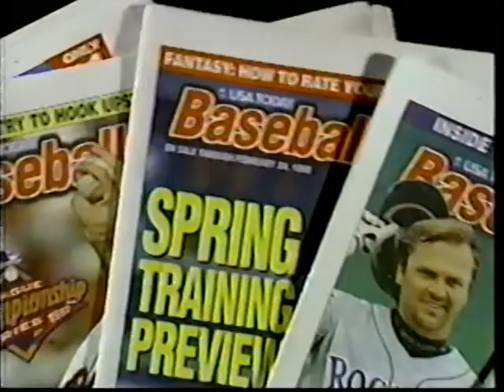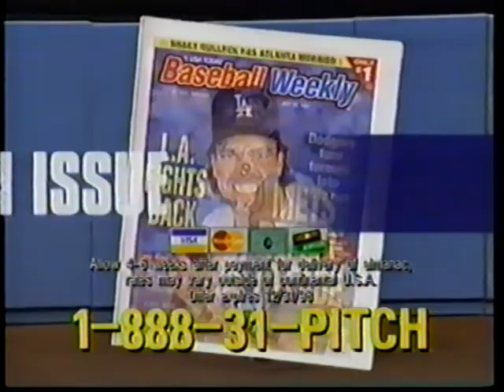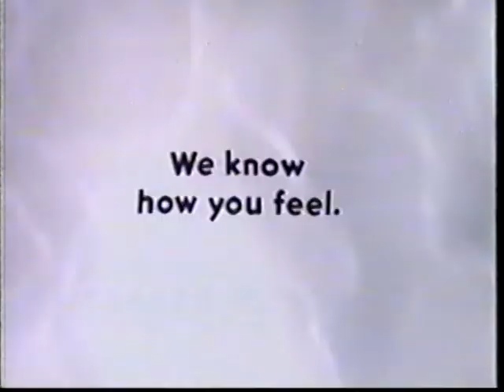1998 MLB 3rd May NY Yankees @ Kansas City part4